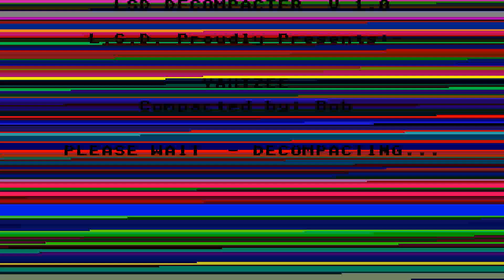ATARI ST YAHTZEE By Gordon Moore IFA In '86 Automation Compact Disk Menu No 47 INTRO CRACKTRO STE TT